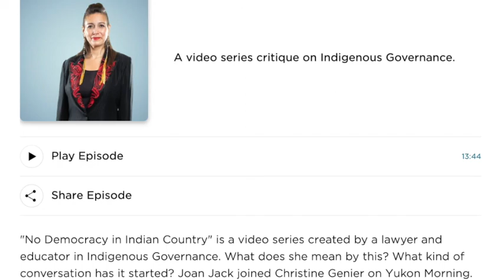live Conversation on CBC Yukon. (09/04/2020)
My "No Democracy in Indian Country" Series has attracted the attention of Christine Genier and we had a conversation "live" on CBC Yukon .